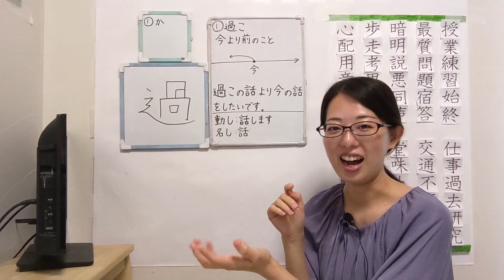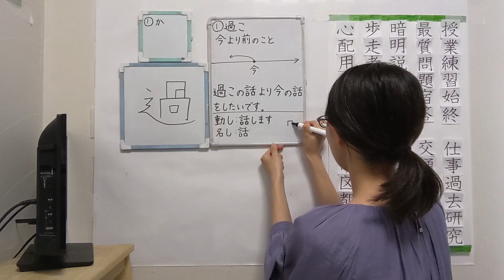#153【過】Kanji Short ver. 【JLPT N4】How to Read and Write Japanese Kanji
Word List
かこ（過去）：past
いまよりまえのことです（今より前のことです）：before now
にねんまえ（二年前）：2 years ago
さんねんまえ（三年前）：3 years ago
よねんまえ（四年前）：four years ago
かこのはなしよりいまのはなしをしたいです（過去の話より今の話をしたいです）：I want to talk about the present rather than the past
はなします（話します）：
どうし（動詞）：verb
「し」をかかないです（「し」を書かないです）：We don't write "Shi" in hiragana
このかんじだけではなしとよみます（この漢字だけで「はなし」と読みます）：Only this kanji read as "Hanashi"
さいきんのはなし（最近の話）：recent events
いまなにをしていますか？（今何をしていますか？）：What are you doing (about your job)？
いまYouTubeでにほんごをおしえています（今YouTubeで日本語を教えています）：I teach Japanese on YouTube
むずかしいです（難しいです）：Difficult
でもたのしいです（でも楽しいです）：But it’s fun
さいきんなにをしていますか？（最近何をしていますか？）：What are you doing?
さいきんよくほんをよんでいます（最近よく本を読んでいます）：Recently I often read books
しょうせつをよんでいます（小説を読んでいます）：I read novels recently
せんしゅうパーティーにいきました（先週パーティーに行きました）：Last week I went a party
かこのはなしがおおかったです（過去の話が多かったです）：People speak about the past
しょうがくせいのとき（小学生のとき）:When they are elementary school students
だいがくせいのとき（大学生のとき）：When they are university students
だいじょうぶですか？（大丈夫ですか？）:Does it make sense?